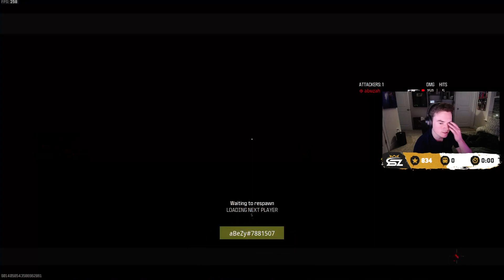FaZe vs iLLeY, Arcitys, abuzah & Huke on Karachi!